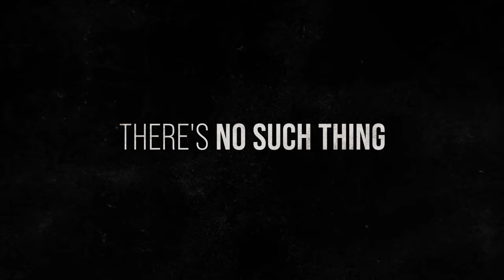The Night They Came Home - Official Trailer [EXCLUSIVE]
Inspired by true events, The Night They Came Home chronicles the ruthless exploits of the Rufus Buck Gang, a group of outlaws who clashed with the
Indian Territory of Middle America at the tail end of the 19th century. The combined force of local lawmen and Indian police aim to take down a coldhearted band of fugitives with vengeance on their minds in a Western thriller.

The Night They Came Home has a running time of 105 minutes and is rated R for violence including sexual assault, and some sexual references. It will be in Theaters, On Demand and Digital January 12, 2024.

Cast: Brian Austin Green, Robert Carradine, Danny Trejo